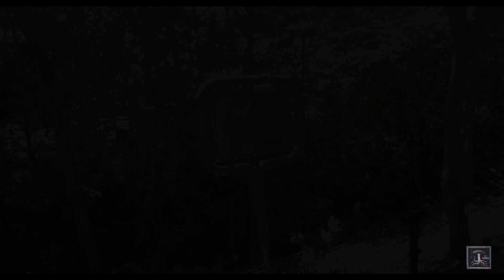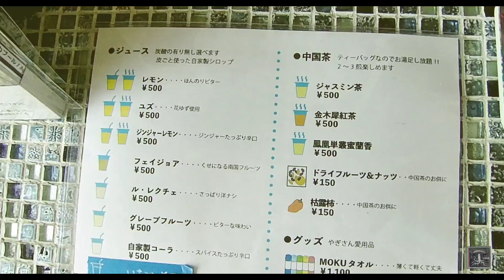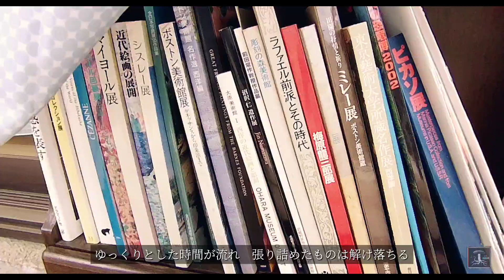オープンしたジューススタンドにビカクシダを置いてくる【やぎさんのジューススタンド】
今回はオープンした友人のお店に届いてた胡蝶蘭を板付け
ビカクシダもおいてきました（ビカクシダ普及委員会）
お店はジューススタンドで自然豊かな住宅街にありとても和みます
お近くに御用の際はぜひ

vlog
北側四畳半植物部屋
たまにベランダ
フトアゴヒゲトカゲの恵比寿
カエル
熱帯魚

植物と暮らす【日常】ビカクシダ フーンシキ板付け(BBQネット)

ビカクシダ(コウモリラン)ビカクウォール紹介 着生植物を壁で楽しむ

ビカクシダ（コウモリラン）Platycerium初心者が板付して起こること

温室【IKEA】HYLLISヒュッリスに植物を入れてみた

インテリアグリーン【観葉植物】室内水やり/受皿なしで管理したい

インテリアグリーン【パルダリウム】ホームセンターの植物達で作る簡単パルダリウム